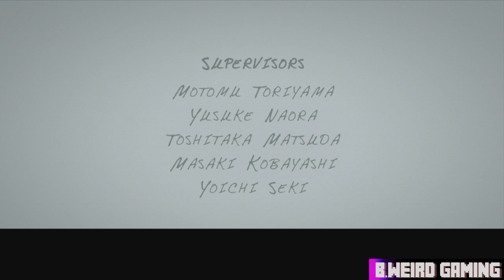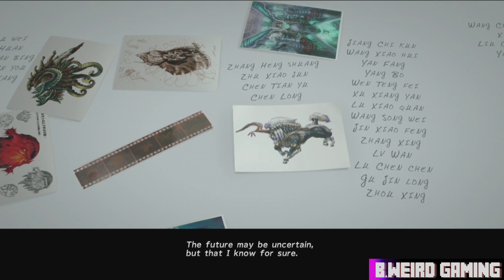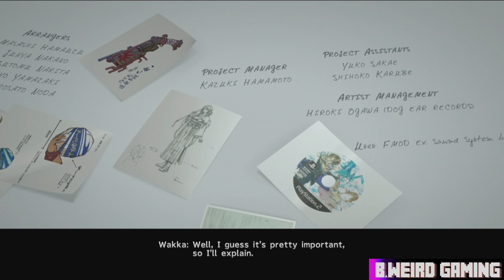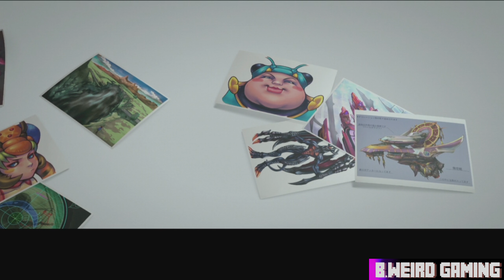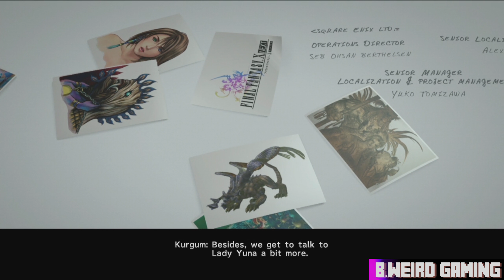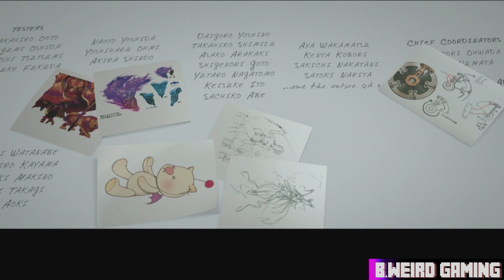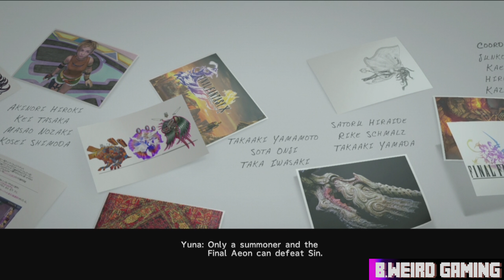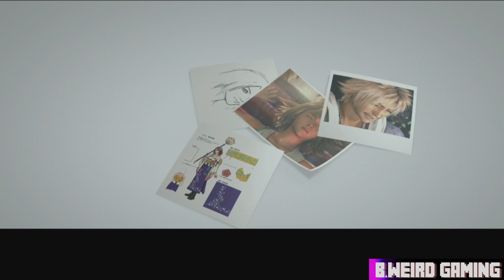Final Fantasy X2 HD Remastered | Credits+Bonus Audio 4K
Special credits featuring a new episode written by Kazushige Nojima!

⬇Schedule⬇

Otaku Sunday - 10:30am CST